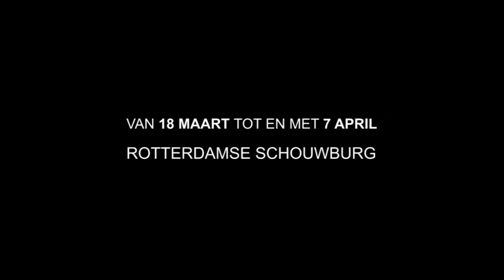Ro Theater - Ro Theaterweken 2009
Het Ro Theater presenteert van 18 maart t/m 7 april de Ro Theaterweken in de Rotterdamse Schouwburg: een festival met nieuwe voorstellingen (Het laatste vuur, Een cowboy met zijn handen hoog juicht waarschijnlijk niet) en reprises van succesvol eerder werk (Koning Lear, Onschuld), debatten, inleidingen, gezamenlijke maaltijden, optredens, films, feesten, live muziek en nog veel meer. Ook kunt u elke avond vanaf 18.30 uur terecht in het Ro Café voor een heerlijke maaltijd. Kijk op voor het volledige programma